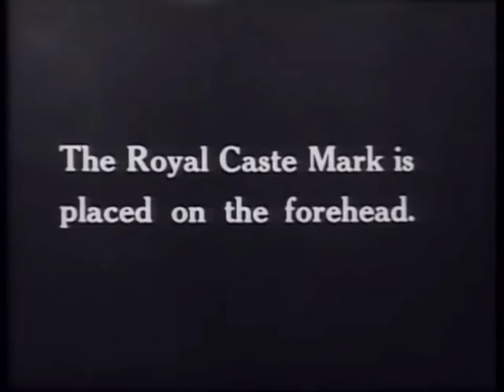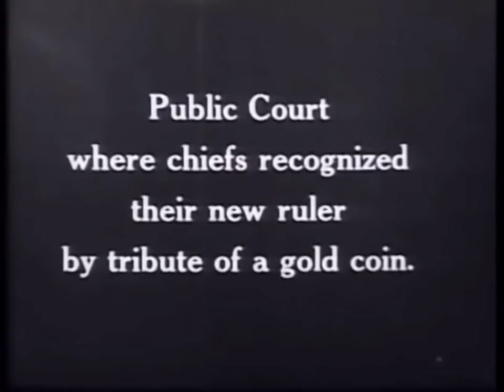Maharaja Hari Singh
Maharaja Sir Hari Singh was the last ruling Maharaja of the princely state of Jammu and Kashmir.